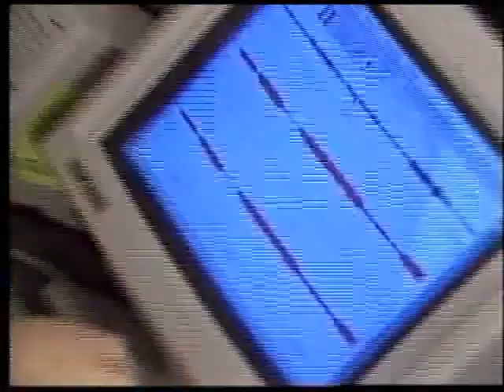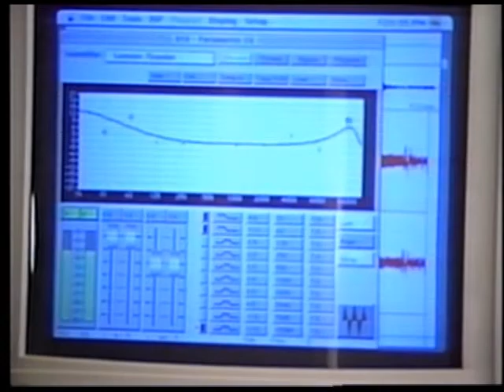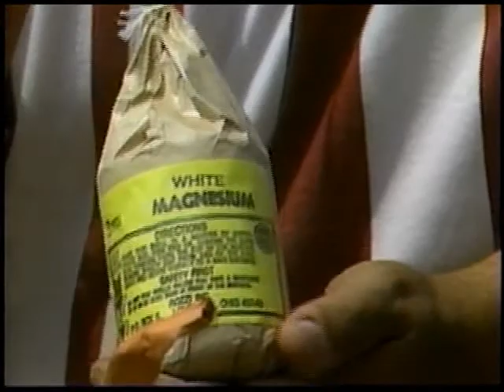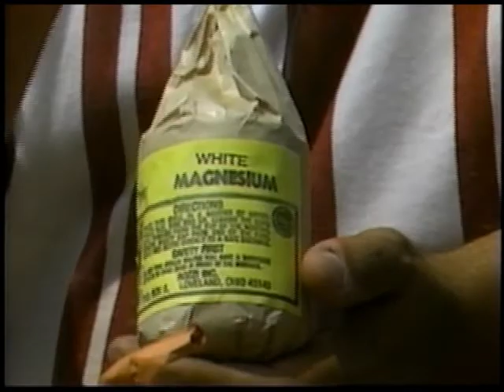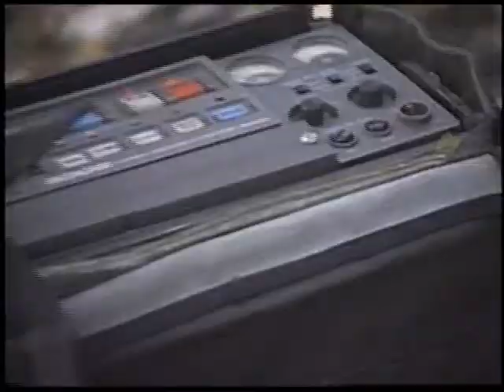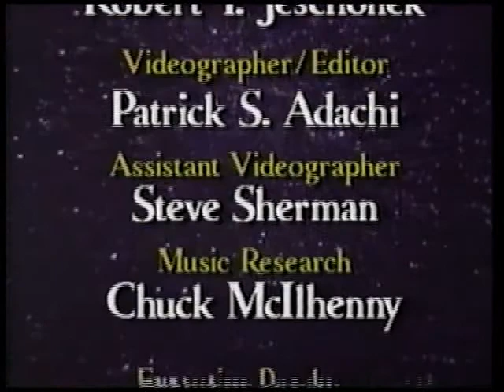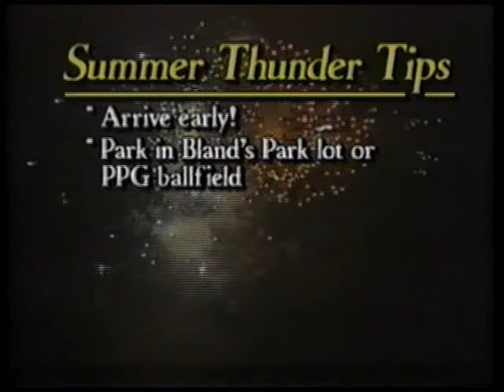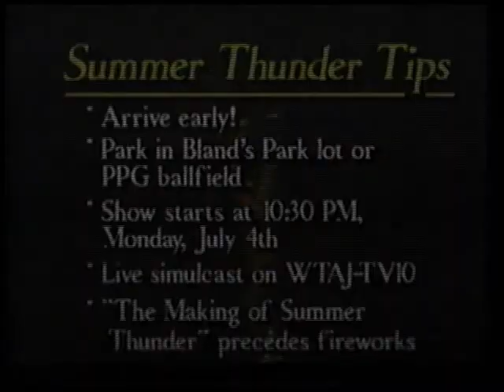Making of Summer Thunder 94 - WTAJ TV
This show appeared on WTAJ-TV, Channel 10 in Altoona, Pennsylvania in 1994. It was written and produced by author Robert T. Jeschonek, who went on to write for DC Comics and won the grand prize in the Star Trek: Strange New Worlds contest.